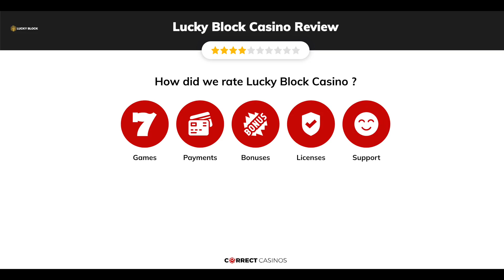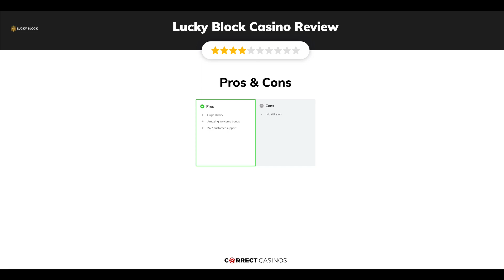Lucky Block Casino Review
Lucky Block, an internet-based cryptocurrency casino, was launched in 2022, offering a unique focus on digital currencies. At this casino, only cryptocurrency can be used for both deposits and withdrawals. With a wide array of games available, including slot machines and live dealer games, players can rest assured that they will have a fantastic gaming experience regardless of their choice. The casino partners with top-notch developers, ensuring players receive high-quality and enjoyable games. Additionally, Lucky Block’s sportsbook offers a diverse range of options, catering to the preferences of all types of bettors. In line with the casino’s forward-thinking approach, an extensive selection of betting markets is available for esports enthusiasts.

18+ | BeGambleAware.org | Play responsibly